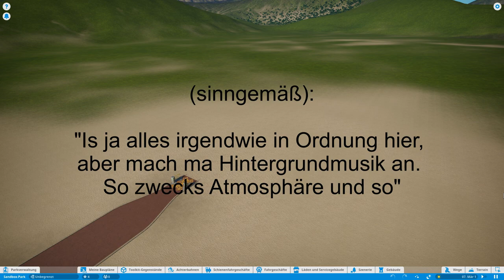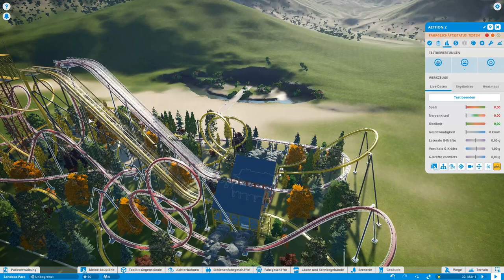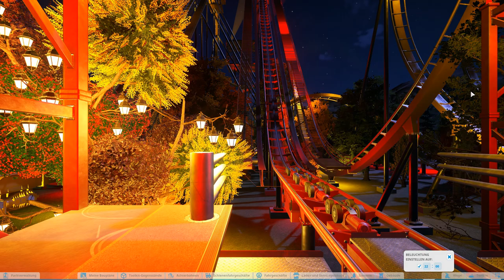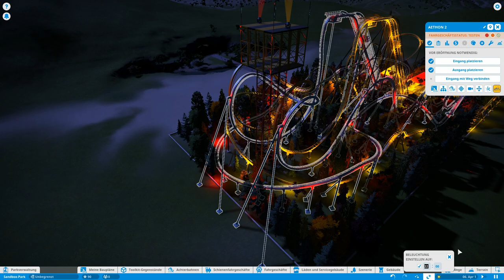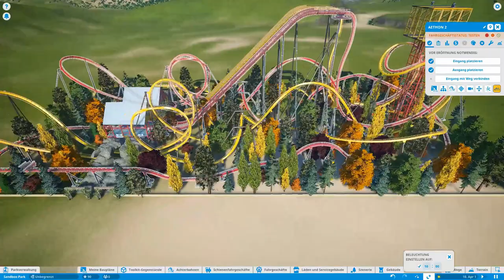Spotlight 14 | HORN COASTER | skunf | Planet Coaster // Workshop Vorstellung | Lets Play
Infos, Links und anderes Zeugs.
Alles in dieser Videobeschreibung.

Diese hier vorgestellte Kreation:
" HORN COASTER "  von " skunf "

*Meine Links*
Link zu meiner *Twitter* Seite: